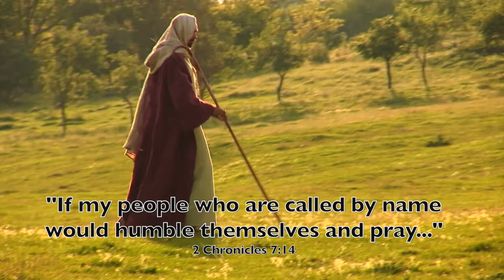Lamb of God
"Lamb of God." from the "One Life to Live" Album. Found on iTunes and Amazon Music. Asking the Lord for  Divine Mercy upon all God's children.